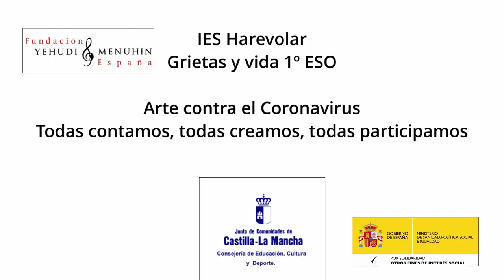Grietas y Vida. 1º ESO. IES Harevolar. Castilla la Mancha. Todas participamos